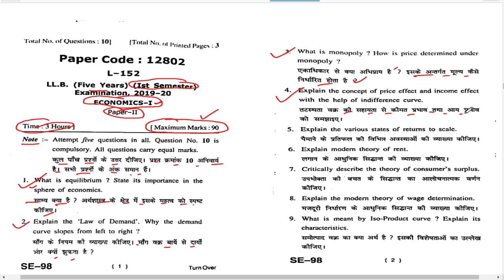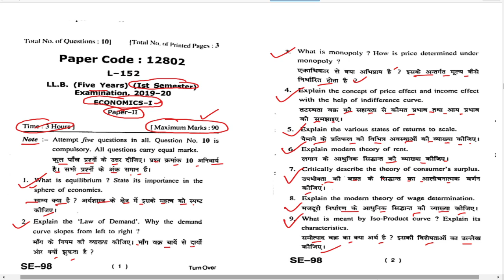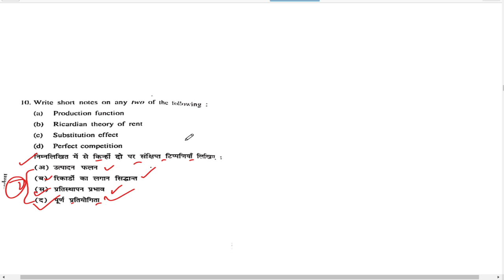LL.B 5th year 1st sem economics 2nd paper 2020